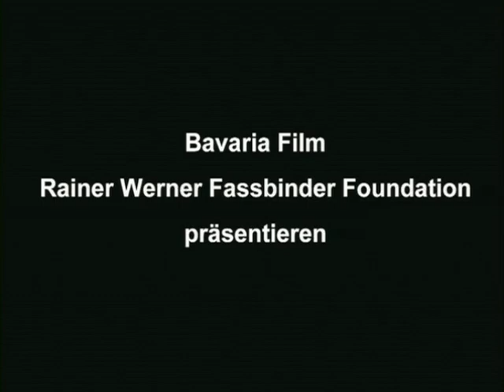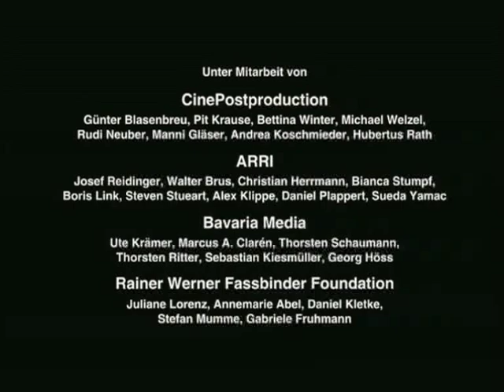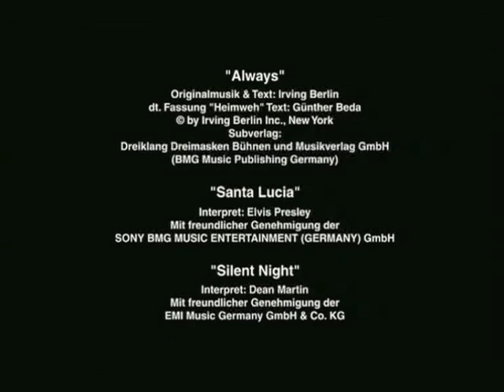Jürgen Draeger in "Der Traum vom Traum des Franz Bieberkopf von Alfred Döblin: Ein Epilog"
Ausschnitt aus der TV Serie "Berlin Alexanderplatz" Staffel 1 Folge 14